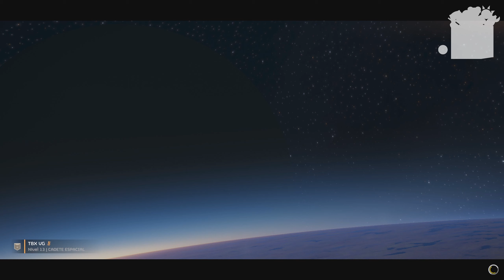FACTORY STRIDERS | CAZANDO LA NUEVA SUPER ARMA DE LOS AUTÓMATAS | HELLDIVERS 2 | Toys InDaBox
Después de perder varios planetas, hoy nos enfrentamos a la última SUPER arma de los Autómatas, los Factory Striders. ¿Podremos con ellos? ¡Vamos a jugar!